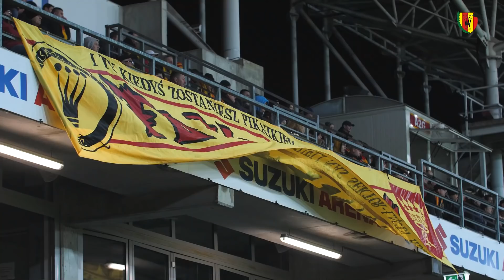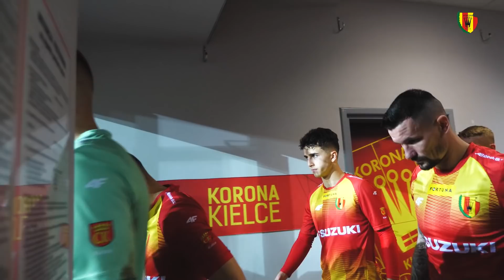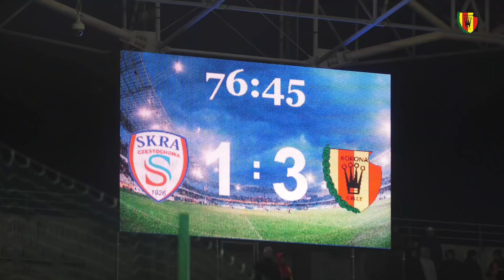Kulisy meczu Skra Częstochowa - Korona Kielce 1:4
Urodziny Marcela Gąsiora, powrót Adama Frączczaka oraz festiwal bramek na Suzuki Arenie! Zobaczcie, jak od kulis wyglądało zwycięskie spotkanie SKRKOR!